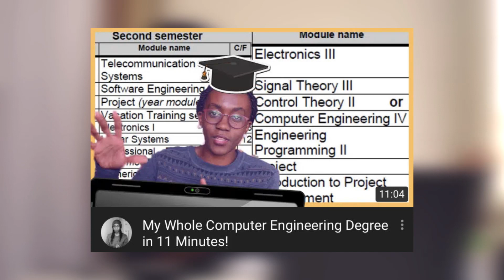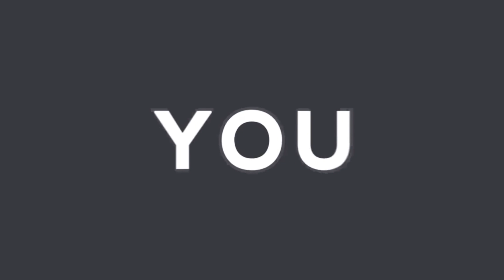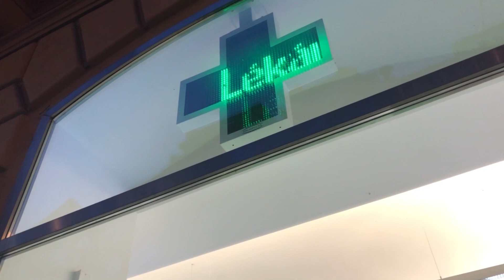A Day in the Life of Working from Home as Systems Engineer!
In this video, I talk about how working from home affects Programmers in Big Tech companies in Europe. I also talk about give a day in the life of working from home for a big tech company

Camera Stand/Tripod

Microphone (perfect for outdoor shoots as well)

Premiere Pro (for video editing)